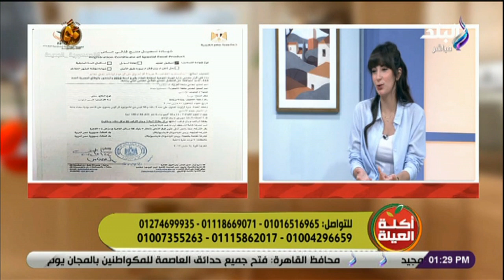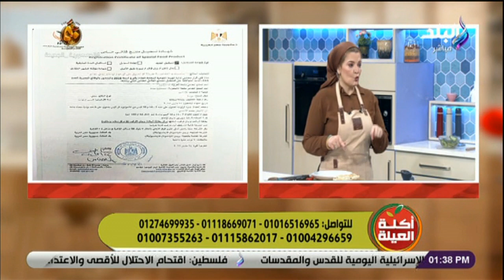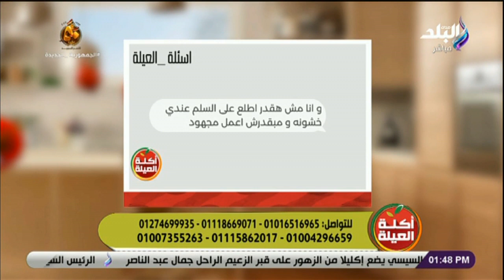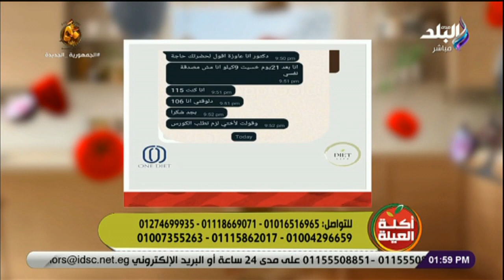أكلة العيلة _ الحلقة الكاملة 3-10-2023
صدى البلد
أكلة العيلة مع الشيف نهلة القاضي
 حلقة اليوم 3 أكتوبر 2023 مع الشيف نهلة القاضي وفيها فتة الشاورما السوري بطريقة ولا أروع مع الشيف نهلة القاضي، و الثومية السريعة.. الشيف نهلة القاضي هتعملك أسرع ثومية، و في 3 دقائق فقط.. تتبيلة الشاورما السوري مع الشيف نهلة القاضي بطريقة سهلة وبسيطة، و أخصائية التغذية العلاجية د. هبة حسام في ضيافة أكلة العيلة.

برنامج "أكلة العيلة" برنامج طبخ تقدمه الشيف سارة سمير المذاع على شاشة قناة صدى البلد